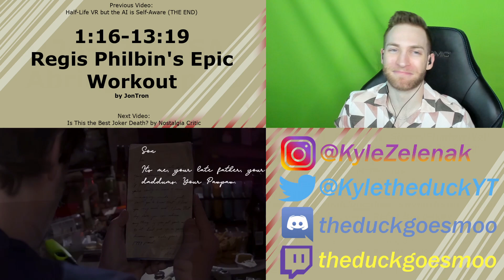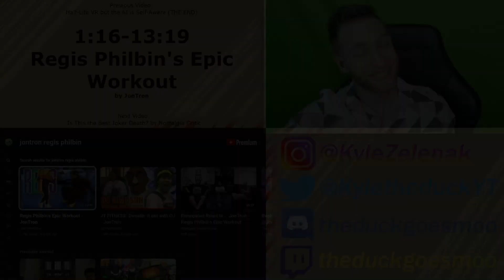HE'S REVOLUTIONARY!!! Reacting to "Regis Philbin's Epic Workout" - JonTron